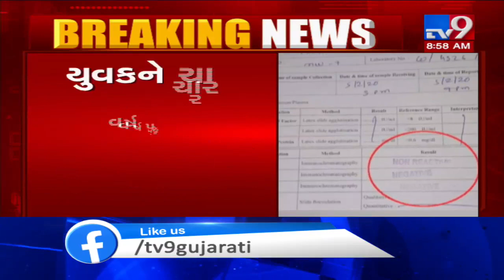Rajkot Civil hospital shows report of HIV infected patient as negative, lands into controversy| TV9